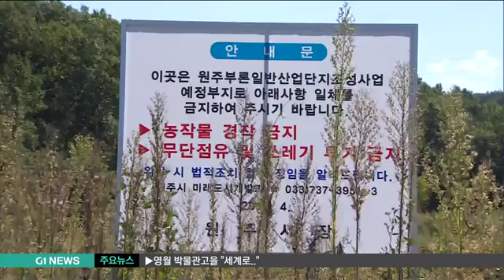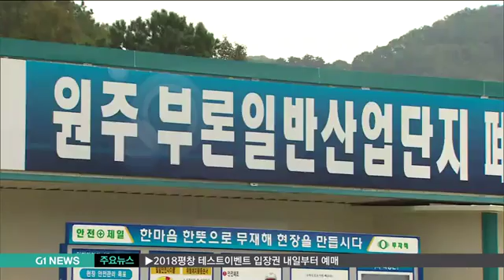원주 산업단지, "이젠 내실 기해야"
보신 것처럼 원주가 중부내륙 거점도시로 빠르게 성장하면서, 기업 유치를 위한 산업단지도 계속 조성되고 있는데요.

미래 수요에 대비한 준비도 좋지만, 이미 조성돼 있는 산업단지나 기업도시 분양에 더 신경써야 하는 것 아니냐는 지적도 나오고 있습니다.